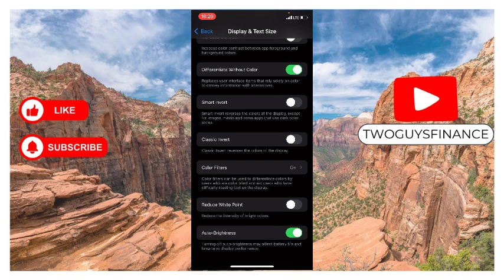How To Turn Off iPhone White Point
In This Video, you will learn about How To Turn Off iPhone White Point